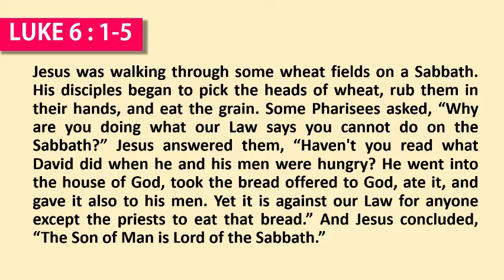PATHWAYS OF HOPE : “Lord of the Sabbath”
Saturday of the 22nd  Week in Ordinary Time
Memorial of Saint Gregory the Great, Pope and doctor of the Church

While Jesus was going through a field of grain on a sabbath,
his disciples were picking the heads of grain,
rubbing them in their hands, and eating them.
Some Pharisees said,
“Why are you doing what is unlawful on the sabbath?”
Jesus said to them in reply,
“Have you not read what David did
when he and those who were with him were hungry?
How he went into the house of God, took the bread of offering,
which only the priests could lawfully eat,
ate of it, and shared it with his companions?”
Then he said to them, “The Son of Man is lord of the sabbath.”

Video by Francis Ortega : Training Consultant. Cell group leader/Part of the governing body/Member-Servants of the Lord's Vineyard.